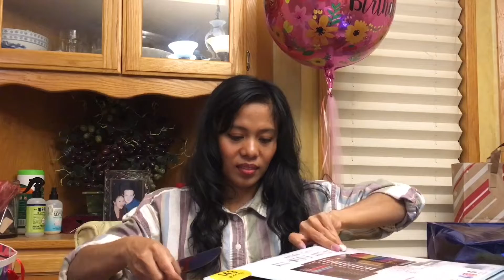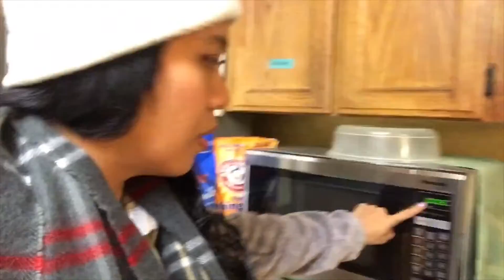November 19 definitely my day|Loida|2019